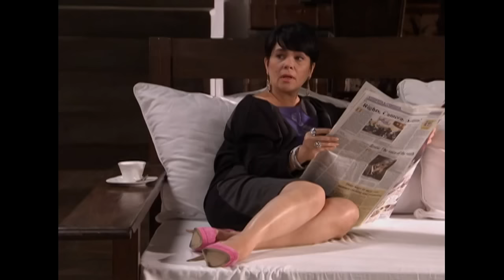Mundo Mo’y Akin: Full Episode 20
Perlita Mendoza (Sunshine Dizon) and Giselle Carbonel (Angelika dela Cruz) live very different lives: the former, a poor yet hardworking mother who would do anything for her daughter, while the latter is a wealthy and ambitious woman who cares about nothing but beauty and power.

Their worlds collide as both women give birth to girls at the same time—Perlita to the gorgeous Darlene (Lauren Young) and Giselle to unattractive Marilyn (Louise delos Reyes). But on that fateful day, a switch happens: Perlita is given Marilyn as her daughter, while Giselle goes home with Darlene.

Will the truth ever be unveiled about that day?

Watch full episodes of ‘Mundo Mo’y Akin,’ on GMANetwork.com/fullepisodes ‘Mundo Mo’y Akin’ stars Alden Richards as Jerome Alvarez, Lauren Young as Darlene Carbonel/Mendoza and Louise delos Reyes as Marilyn Mendoza/Carbonel-Rencia. Also included in the cast are Sunshine Dizon, Angelika Dela Cruz, Jolina Magdangal, Gabby Eigenmann, Kier Legaspi, Sef Cadayona, andJaclyn Jose.